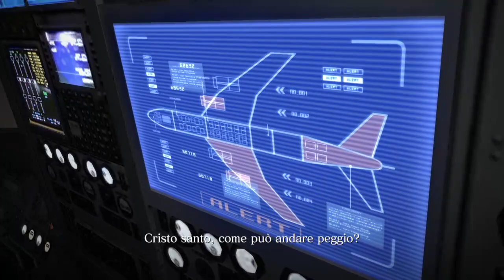The Evil Saga: Resident Evil 6 #3 (Fulmicotone)